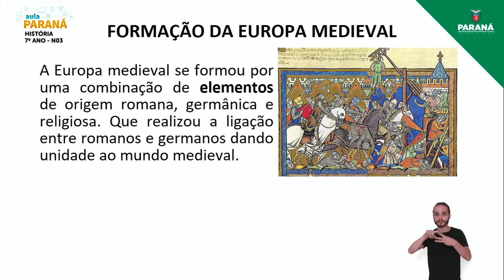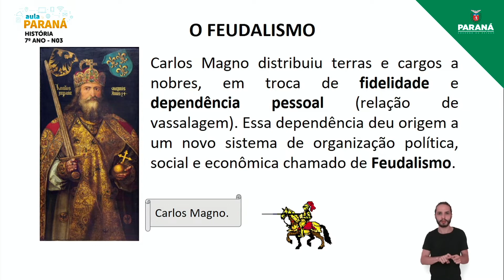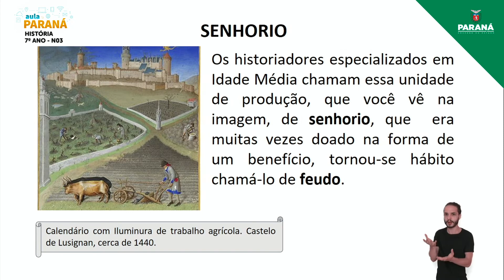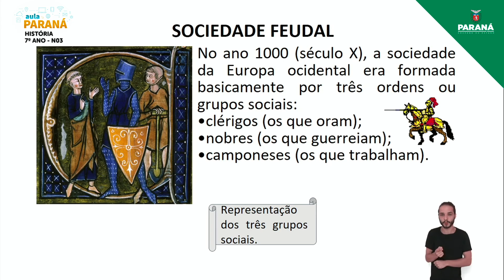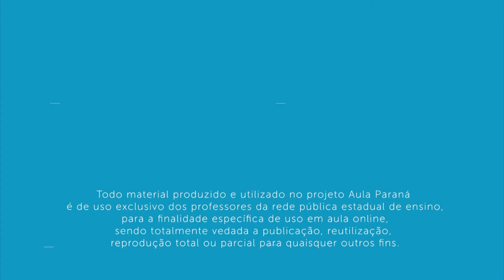2022 | Resumo da Aula | 7º Ano | História | Aula N3 - Nivelamento: Feudalismo